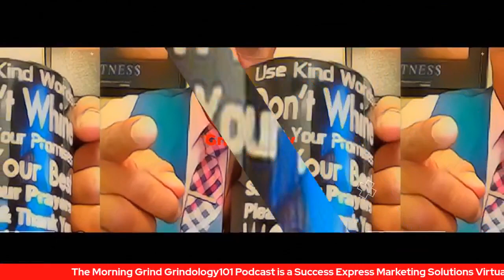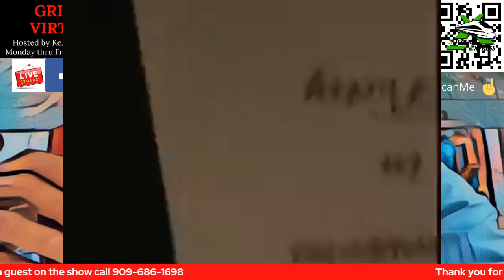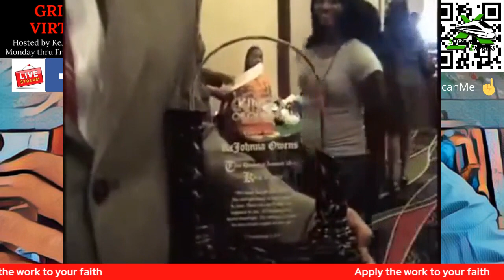Topic: Facing the fear and doing it anyway! (F.E.A.R = False Evidence Appearing Real)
The Morning Grind Grindology101 Podcast is the Podcast to promote entrepreneurs, community organizations, businesses and people that are committed to the doing the work and committed to the Grind it takes to make it happen. Hosted by KeJohnna Owens.